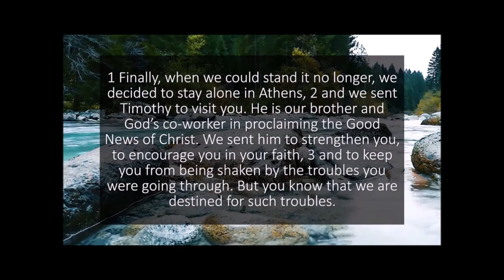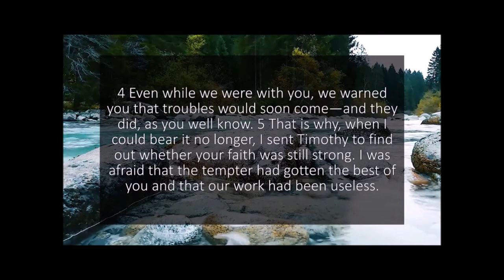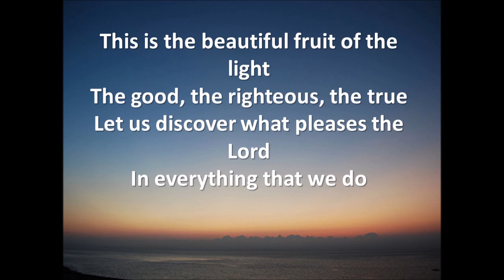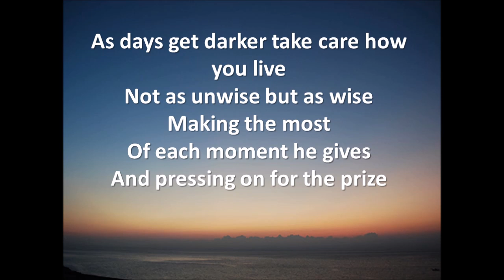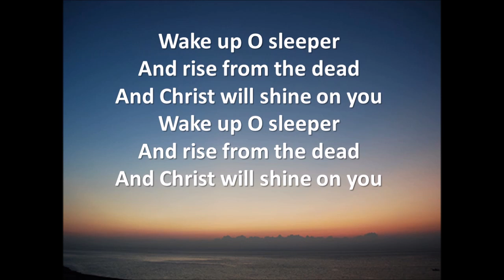Stamford Circuit Evening Prayers Sat 9 Dec Phil Jones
Evening Prayer tonight
Sat 9th December
In the Meantime: Prayers & Actions for Advent
Action (6) – Prepare for Persecution